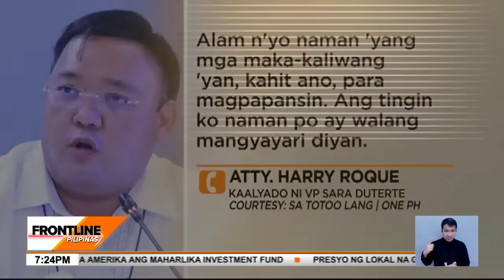Planong impeachment ng Kamara kay VP Sara, intriga lang ayon kay Rep. Tulfo | Frontline Pilipinas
FrontlinePilipinas | Iginiit ng liderato ng Kamara na intriga lang at fake news ang umano'y plano na i-impeach si Vice Pres. SaraDuterte.

Sa isang panayam naman, muling ipinagtanggol ni dating pangulong RodrigoDuterte ang kanyang anak. News5 | via Marianne Enriquez